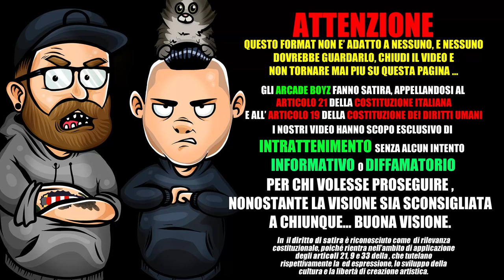CAPO PLAZA - TESLA feat. SFERA EBBASTA, DREFGOLD | SPUNTI DI RIFLESSIONE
gli ARCADE BOYZ fanno la RAP REACTION e ANALISI DEL TESTO del nuovo singolo di CAPO PLAZA feat SFERA EBBASTA e DREFGOLD dal titolo TESLA !

da GENIUS :

“Tesla” è la terza traccia dell'album 20 di Capo Plaza, pubblicato il 20 aprile 2018 per Warner Music Italia.
Il brano vanta la collaborazione di Sfera Ebbasta e DrefGold.
La produzione è curata da AVA, Daves The Kid e Charlie Charles.

TESTO UFFICIALE  CAPO PLAZA TESLA FT SFERA EBBASTA DREFGOLD :

[Intro: Capo Plaza]
Entra dentro la mia testa, yah
Sto col culo su una, su una Tesla
Addosso ho roba pesante

[Strofa 1: Capo Plaza]
Manco lo immaginavo questo
Mamma guarda come volo adesso
In un cinque stelle, prima stavo nel campetto
Sfera ne fa un'altra, Gigi versa succo denso
Mamma non perdo tempo, ce la stiamo facendo, yah
Giro a destra in una Tesla
Manicomio nella testa
Plaza è il nome nelle piazze
Tu niente di interessante (yah)
Il bicchiere è sempre pieno e viola
Il mio amico con una ruota vola
Non sei Tony, non sei manco Sosa
Voglio il culo su una Tesla nuova

[Bridge: Sfera Ebbasta]
Ho visto le guardie lì a destra, uh
In tasca ho una cosa che, no, frate', non è concessa, uh
(Skrrt, skrrt)
Haters stanno spiando dalla finestra, uh
Mi sembra chiaro che non m'interessa, uh

[Ritornello: Sfera Ebbasta]
A volte mi gira la testa
Testa coda, sto con la mia tipa su una Tesla
Chiappe sode, mmhhh, emoticon della pesca (skrrrt, skrrt)
A centottanta mettendo la sesta
Lei mi dice rallenta ma mi gira la testa
Chiappe sode, mmhhh, emoticon della pesca (Mmhhh)
Lei mi dice rallenta (skrrt, skrrt)

[Strofa 2: DrefGold]
Lancio soldi per aria (uh), nulla mi cambia (uh)
Nulla mi calma bevo la mia bevanda (komparema)
Succo rosa sono una kanaglia (ehi ehi)
Soldi più soldi, faranno una muraglia (skrrt)
Ehi, yah
E ci cammino sopra con le scarpe nuove
Mo giro altre zone, bevo the, Arizona (Arizona)
Gigino most wanted, cavalco le onde, scrivo tutte parole
Komparema è il migliore, Tesla energia come il sole
In tasca soldi da soli, voglio una Tesla arancione
Eh, ehh, adesso tutto è migliore
Eh, ehh, adesso ho una ragione